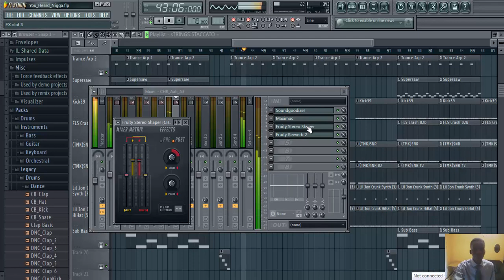You Heard My Nigga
Fuck Dark Arrows beats